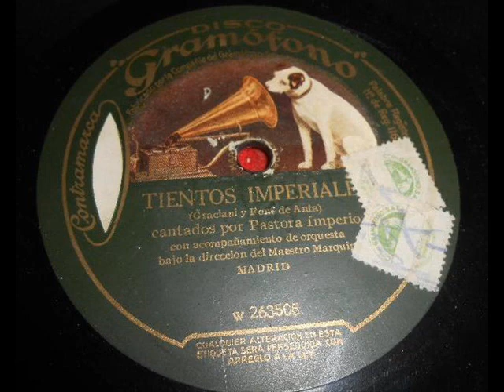Pastora Imperio - Tientos imperiales (1917?)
Canción por tientos compuesta por Graciani y Font de Anta grabada en la Compañía del Gramófono, en el disco W 263504/5, cuya cara contraria es para la canción 'La Nieta de Carmen' en 1917? que Sara Montiel recuperó en su película "El último cuplé" (1957)
Acompañamiento de orquesta dirigida por el Maestro Marquina.

Pastora Rojas Monje, "Pastora Imperio" (Sevilla 1887/Madrid 1979). Hija de la bailaora gaditana Rosario Monje, la Mejorana, y del sastre de grandes toreros, Víctor Rojas. El origen de su nombre artístico puede deberse también a la famosa frase de Jacinto Benavente: «Esta Pastora vale un imperio». Pastora Imperio sobresalió, por su amplio y completo repertorio, como una de las mejores artistas de la época.
LETRA
Le tengo tanto cariño
a estos tientos imperiales
que al cantarlos me parece
que hierve toíta mi sangre,
¡Aaaayyyy!
Yo soy así, yo soy así
y en el mundo no hay dinero
que pueda cambiarme a mí.
Yo soy así, aaaaay así.

Yo tengo el corazón libre
de maldades y mentiras,
por eso duermo de noche
con mi conciencia tranquila,
¡Aaaahhh!